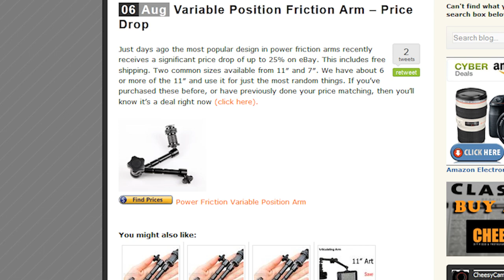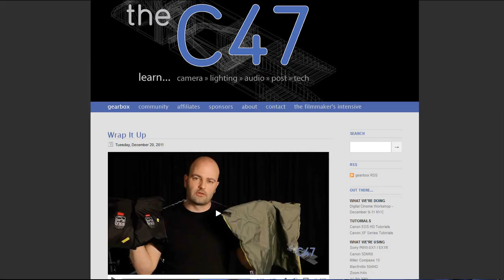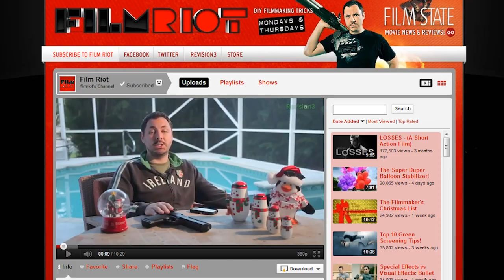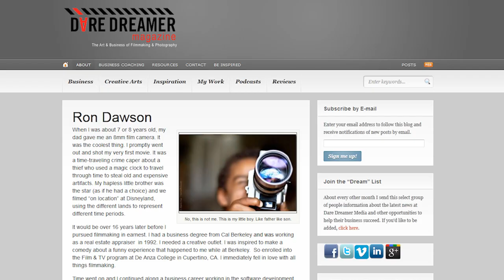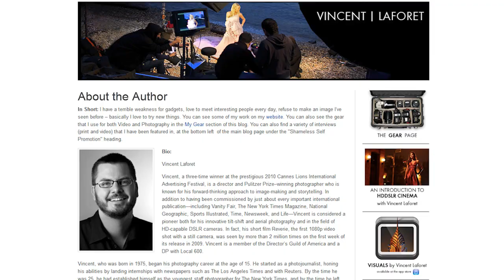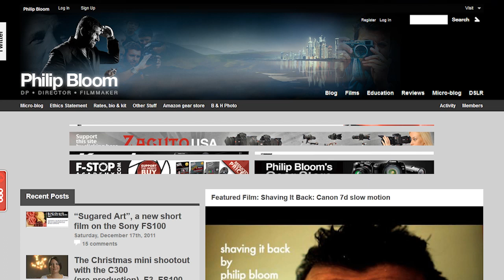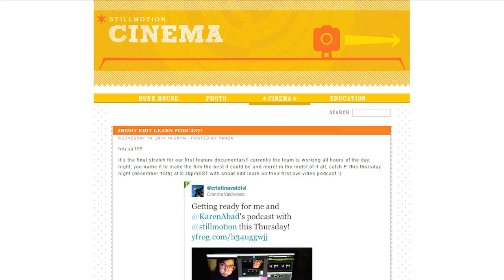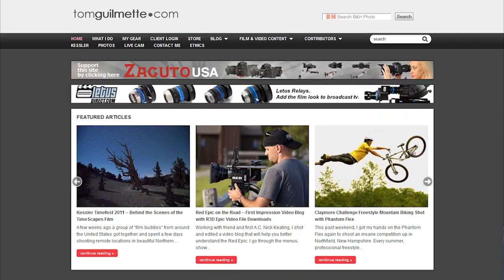17 People All DSLR Video Beginners Should be Following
Camera Used In This Video [Find Prices]

Lens Used In This Video [Find Prices]